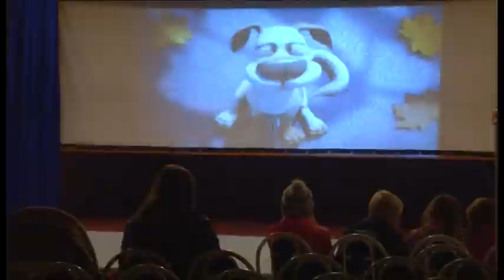Детям-беженцам оказывают комплексную помощь на базе здравницы «Полярные зори»